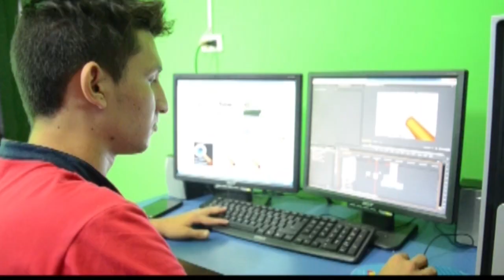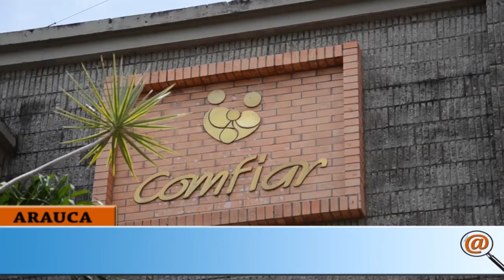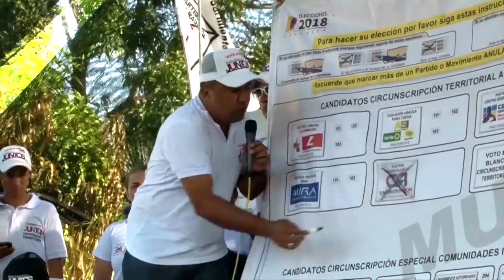NOTICIERO LA LUPA ARAUCANA 14 FEBRERO 2018